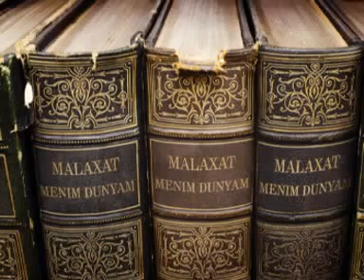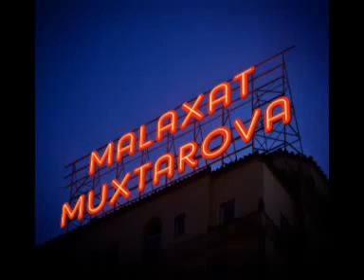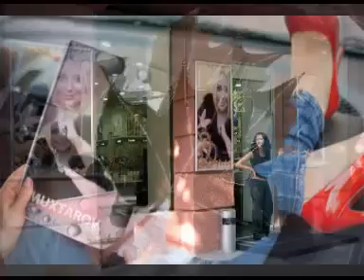03 MALAXAT MUXTAROVA DELI CEYRAN